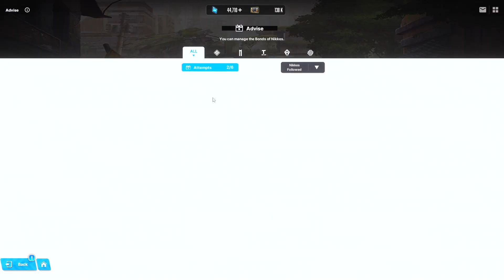Goddess of Victory: Nikke (PC) - Nikke Advise 05-29-23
Sugar, Pepper, Admi, Noah, Rapi, and Rapunzel.